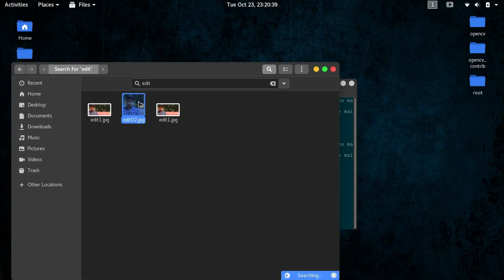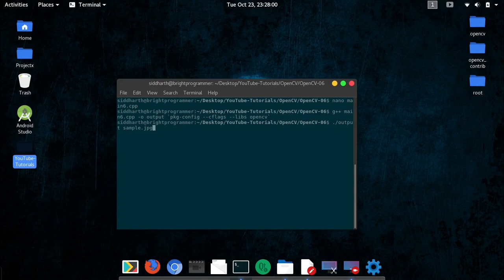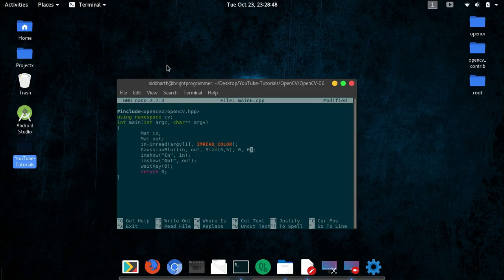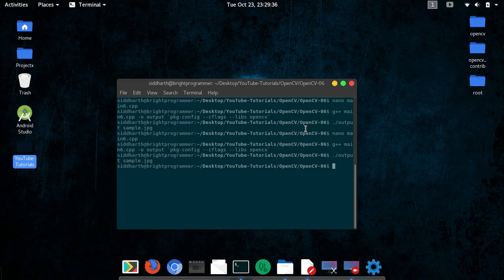OpenCV 06 Applying A Gaussian Blur To An Image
Try modifying this program on your own.